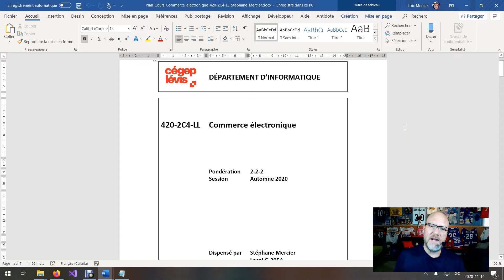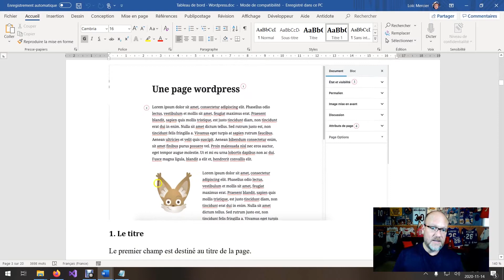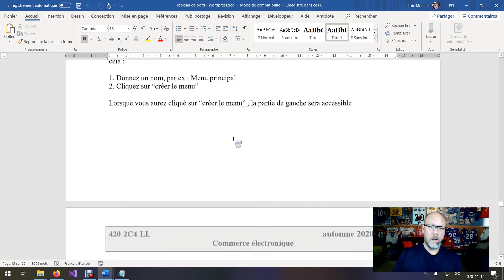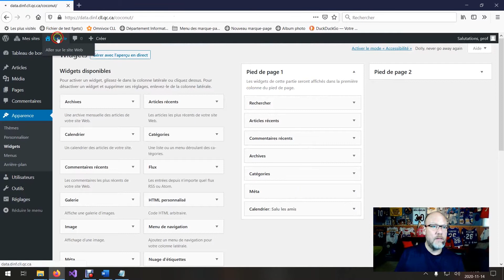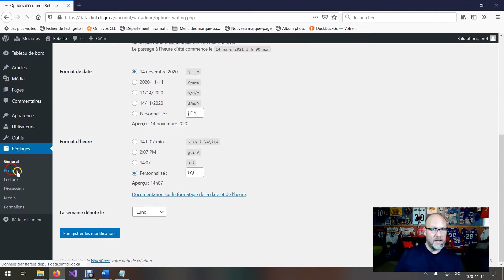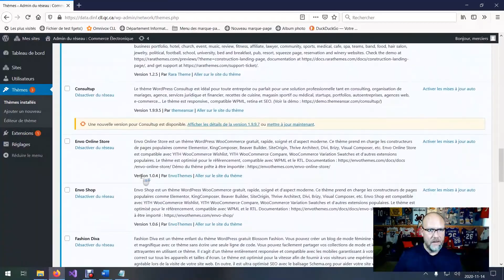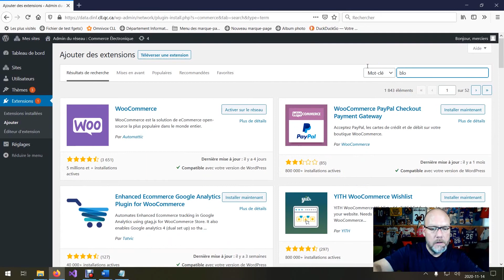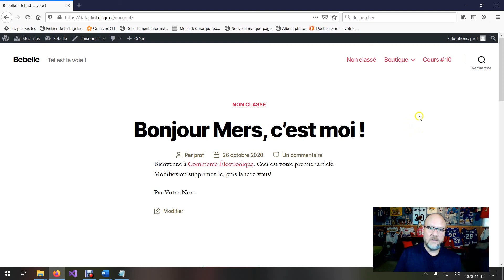Commerce électronique Semaine 10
Commencer un site web dans un CMS,
Tableau de bord, Ajouter des modules,